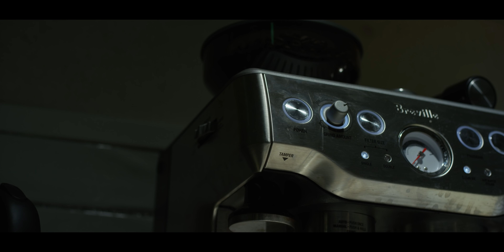애퍼추어 COB 300D LED 라이트용 프레넬 마운트 (APUTURE Fresnel mount) [4K]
* 공식 수입원 (판매 페이지는 허접한데 공식 수입원 맞아요.)